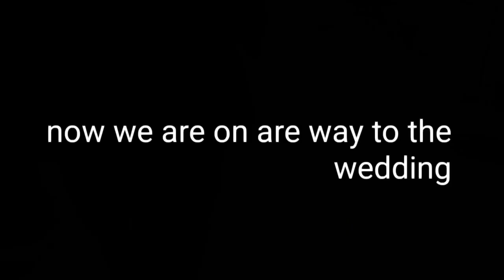Wedding Time Vlog